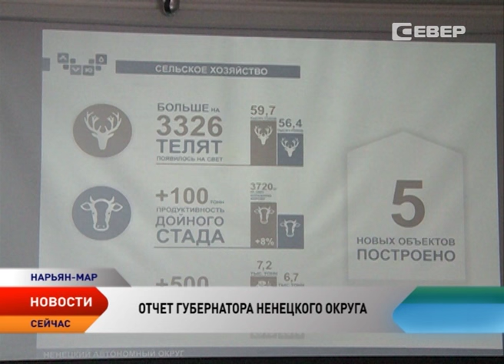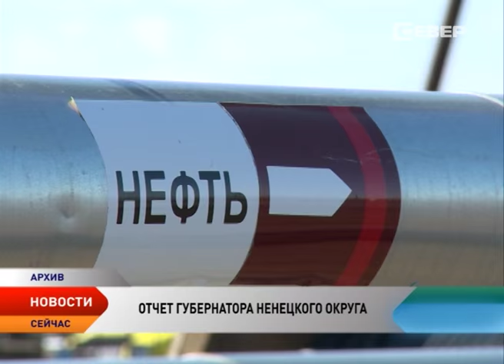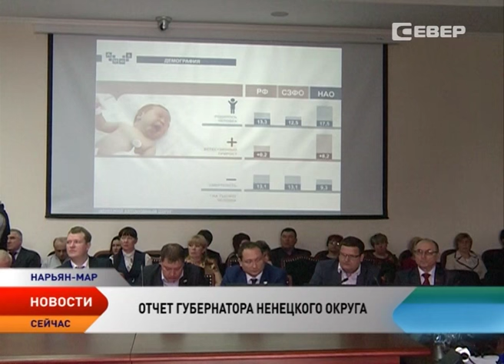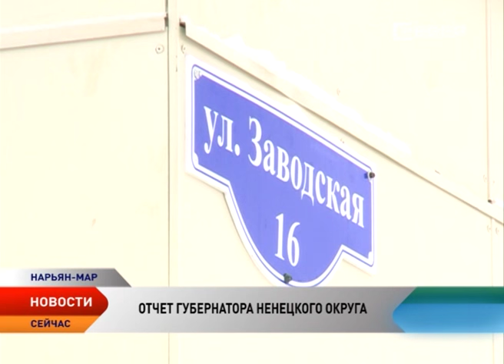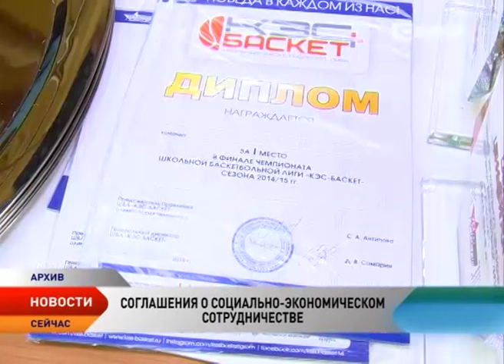Новости Ненецкого округа от 28.03.2016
Новости Ненецкого округа:

О результатах и проблемных вопросах. Игорь Кошин выступил с ежегодным докладом о своей деятельности перед депутатами окружного парламента.

Администрация Ненецкого округа подписала соглашения с недропользователями, работающими на территории региона.

Сергей Коткин принял участие в социальном форуме, который прошел в Санкт-Петербурге.